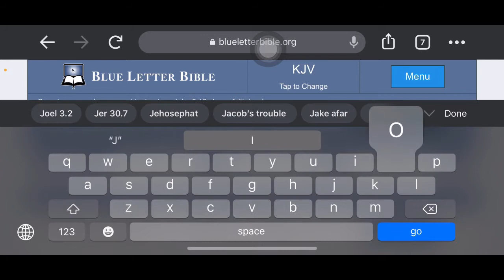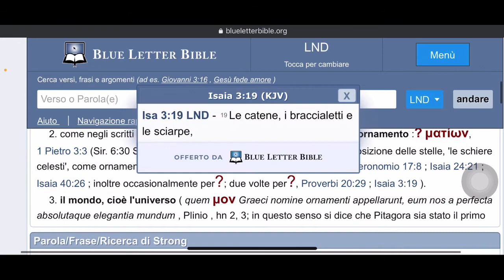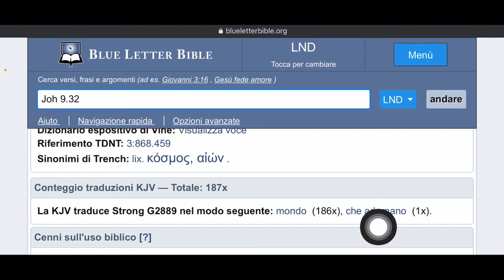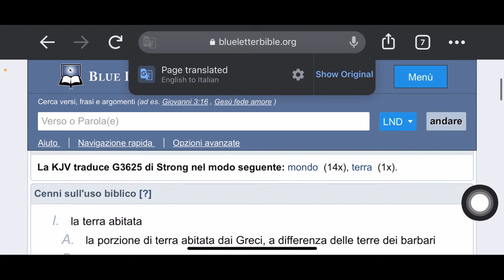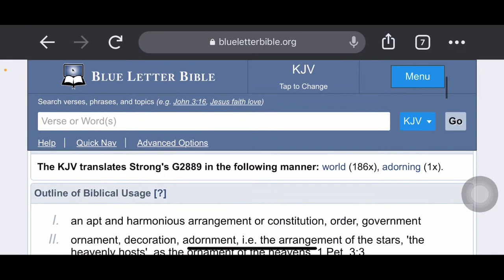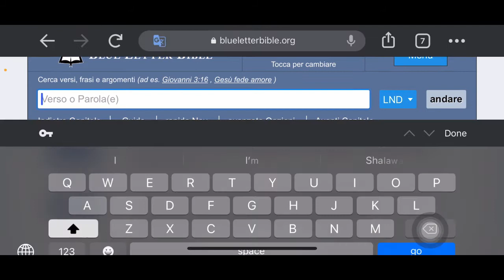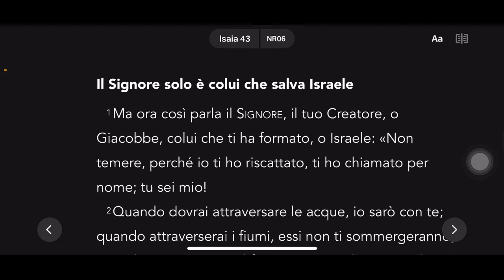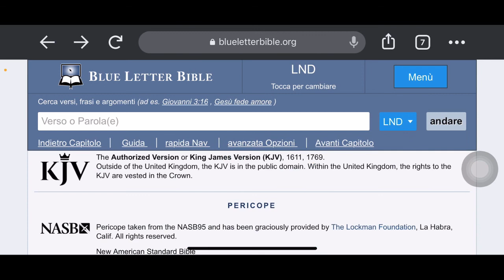Dio ama il mondo?🔥🛸🔥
1. Judah- Negroes
2. Benjamin- West indians
3. Levi- Hatians
4. Simeon- Dominicans
5. Zebulon- Guatemala to Panama
6. Ephraim- Puerto Ricans
7. Manasseh- Cubans
8. Gad- Native American Indians
9. Reuben- Simenole Indian
10. Napthali- Argentina to Chile
11. Asher- Columbia to Uruguay
12. Issachar- Mexicans

1.ISRAEL= YASHARAHLA= 12 TRIBES

2.WHITE MAN= AHDAWAM= EDOM
3.INDIA= IYALAM= ELAM
4.ASSYRIA= AHSHAWAR= ASSHUR
5.SYRIA= AHRAM= ARAM
6.ARABS= YASHAMIAHLA= ISHMAEL
7.CHINESE= MAWAAHBA= MOAB
8.JAPANESE= IMAWAN=- AMMON
9.ETHOPIANS= KAWASH= CUSH
10.EGYPTIANS= MATAZARYAM= MIZRAIM
11.NORTH AFRICA= PAWAT= PHUT
12.SOUTH AFRICANS= KANAIN= CANAAN
13.TURKEY= GAMAR= GOMER
14.RUSSIAN= MAGAWAG=MAGOG
15.GREEK= YAWAN= JAVAN
16.GERMAN= ASHKANAZ= ASHKENAZ
17.SPANISH= THARASHYASH= TARSHISH
18.CYPRUS= KATHAYAM= KITTIM